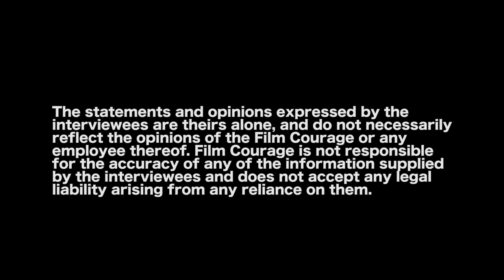Should Filmmakers Ask For Copyright Permission? by Michael C. Donaldson & Lisa A. Callif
Everything You Need to Know for Film and Television

MORE VIDEOS WITH MICHAEL C. DONALDSON & LISA A. CALLIF

CONNECT WITH MICHAEL C. DONALDSON & LISA A. CALLIF